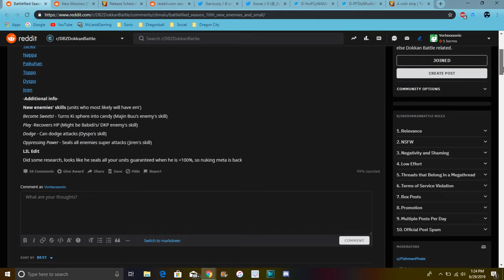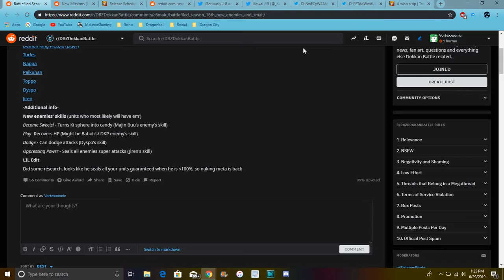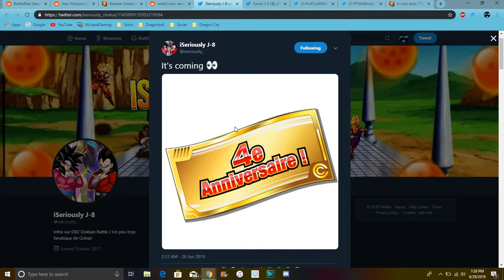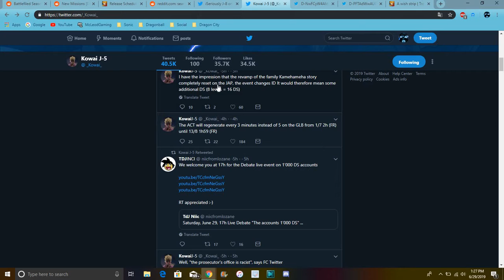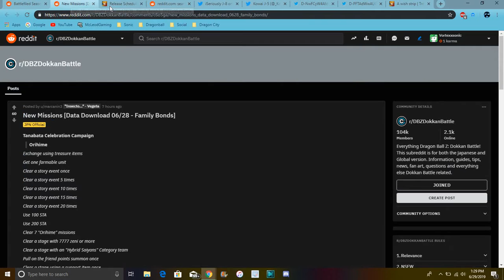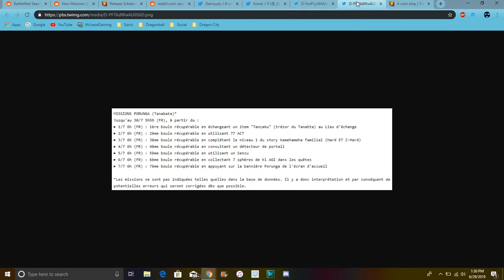GLB Data Download 4 Year Info New BF Enemy's Are Coming & Tanabata Missions DBZ Dokkan Battle